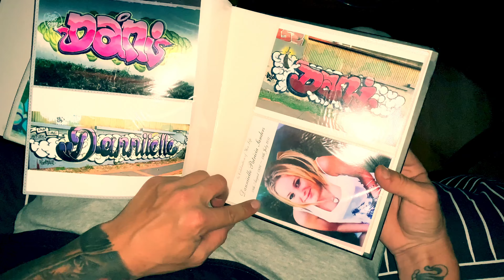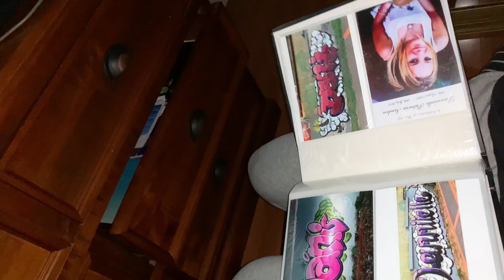Danii (Official Music Video) | Sergio Tachini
Latest Song "Danii" Featured On My Upcoming EP- BROKEN

(Spotify, AppleMusic, Soundcloud, Deezer Etc)

A little about this song...
In 2011, 19th of July, a very close friend of mine passed away, for years now I've tried to overcome the feelings of pain from this day, but the loss of Danii, moulded me to the man I am today. I will make sure her legacy will always live on, I've now came to a point where I'm able to express my feelings about her leaving, and turn it in to something beautiful, so here we have my new song "Danii"

In memory of Danniielle

Life Line Australia- 13 11 14

Artist- Sergio Tachini
Song- Danii
EP- Broken
Mixed- Millan.M
Mastered- Dolby
Visuals- Luke.K
Edited- Millan.M
Composed- Millan.M